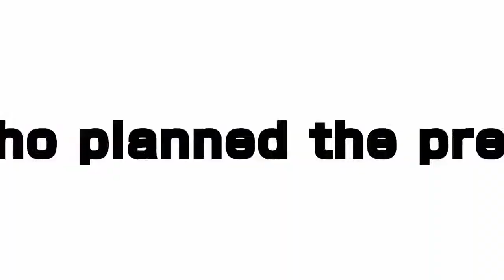Metal Slug Defense - Trailer - iOS Android